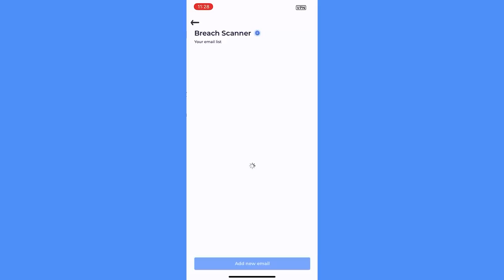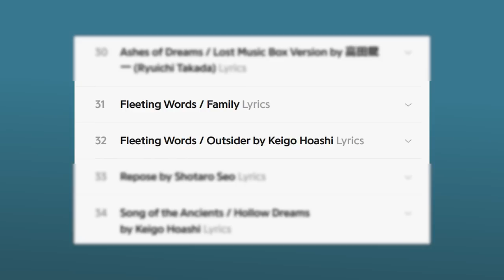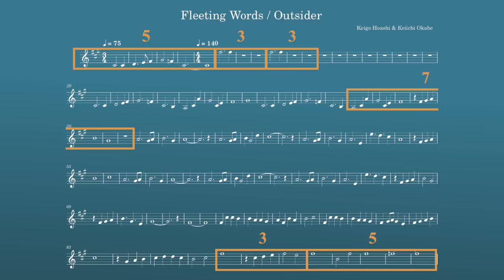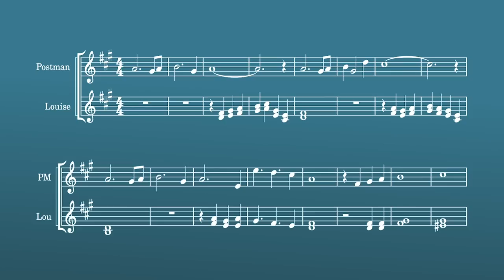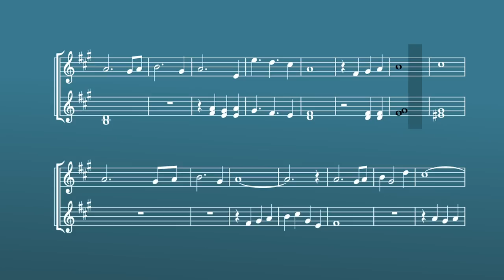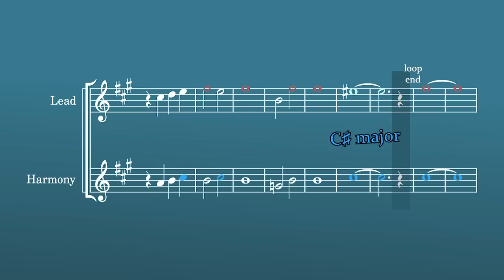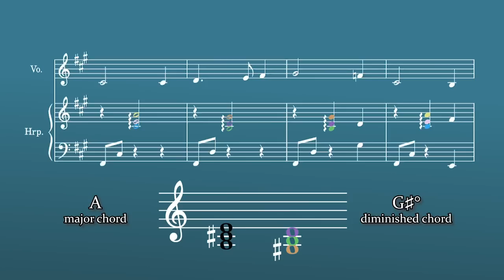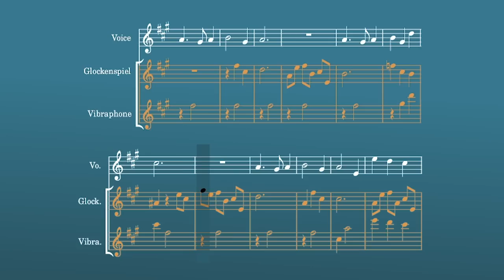The Song She Couldn't Sing [Fleeting Words - NieR Replicant v1.22]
Grab Atlas VPN for just $1.83/mo + 3 months extra before the BIG DEAL deal expires:

Many of you wanted a full-length arrangement of the mash-up featured in this video, so I made one!

Happy Birthday Keiichi Okabe! "Fleeting Words" is one of only a few original tracks made fresh for NieR Replicant v.1.22... which means the composers got to be reeeaallly detail-oriented with it! Does this song make you cry? It's gonna do that again.

.srt format with time stamps preferred, but I'll accept anything as long as I know what lines should show at what time.

The NieR soundtrack was written by Keiichi Okabe, MONACA, and Takafumi Nishimura. NieR is owned by Square Enix.

Other music featured, in order:
"Snow in Summer"
"The Lost Forest"
"Shadowlord"
"The Prestigious Mask"

0:00 The Little Mermaid
1:43 Meet Louise!
2:36 Phrase Lengths
5:25 All the Things
6:11 Phrase Endings
10:56 Coincidence? Seems Shady.
13:10 Family Matters
14:41 The Bitter End